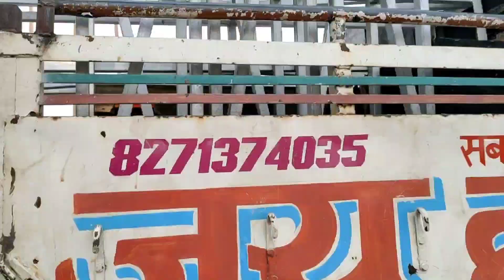djaarti Godhar Dhanbad booking to sijua shaadi ka 25b salgirah per setup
Djaarti Godhar Dhanbad
Shaadi ke 25b  salgirah per party
booking ka liye contact Karen
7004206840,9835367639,